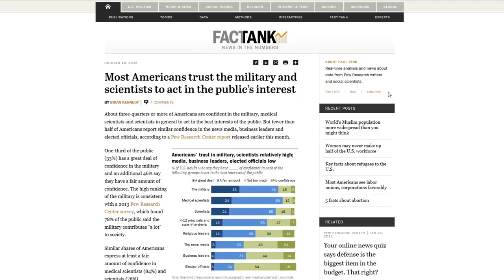Mysticast Episode 50 - 2/14/17